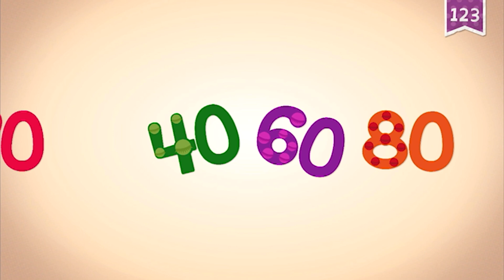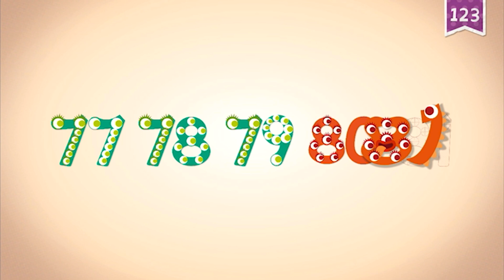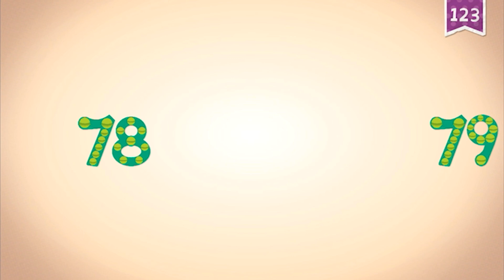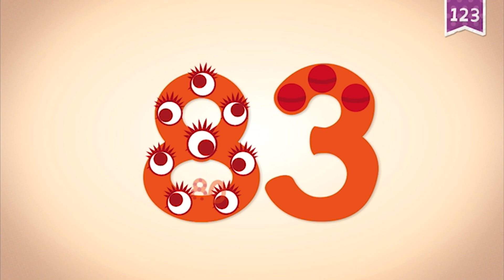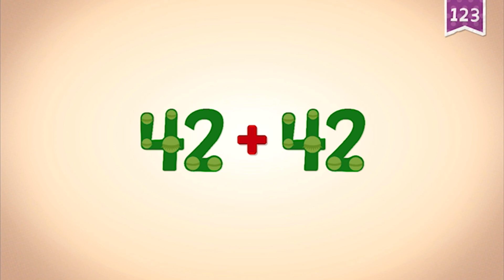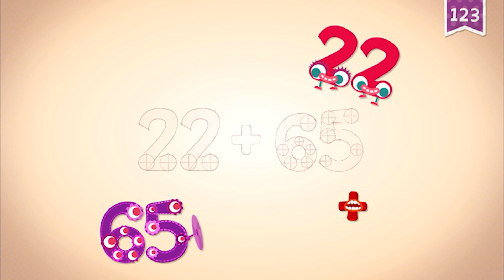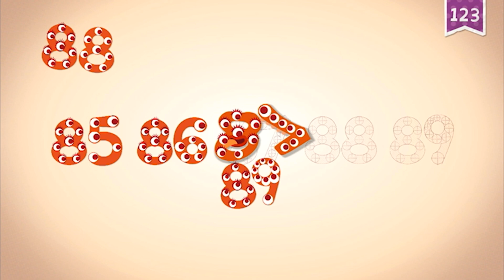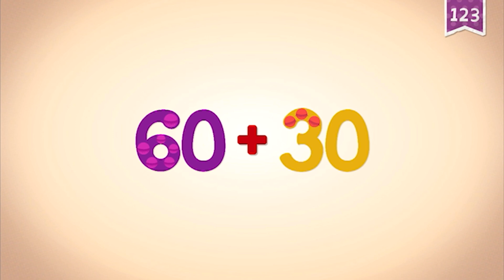Endless Numbers 80 - 90 | Meet Number Eighty to Ninety | Fun Learning for Kids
Learn numbers in this fun learning video. Meet number eighty to ninety in Endless Numbers. Fun educational number learning video for children.

PRESS AND REVIEWS:

⁃ KidSAFE Certified

- ABC’s

- Reading

- Handwriting

- Vocabulary

- Phonics

- Spelling

- 123’s

- Learn numbers

- Quantity

- Counting

- Sequences

- Arithmetic

- Emotions

- Music

- Spanish

- Art & coloring

- 100% free of advertisements and offers.